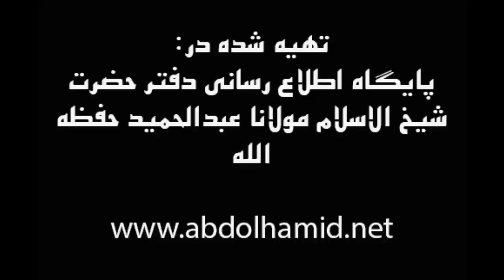خطبه جمعه مولانا عبدالحمید (8 بهمن 1395)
خطبه جمعه شیخ الاسلام مولانا عبدالحمید.
تاریخ: 8 بهمن 1395.
مکان: محل برگزاری مراسم نماز جمعه اهل سنت زاهدان.